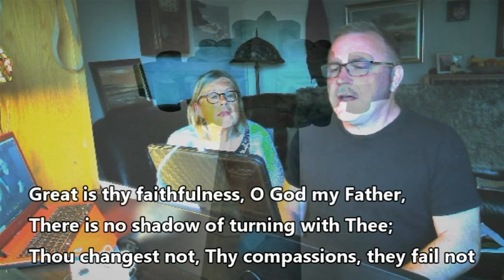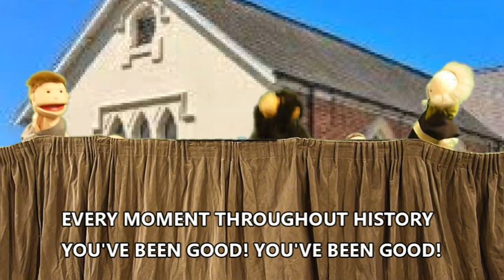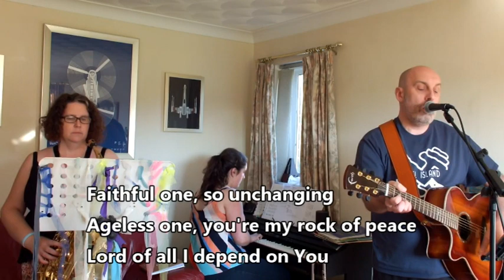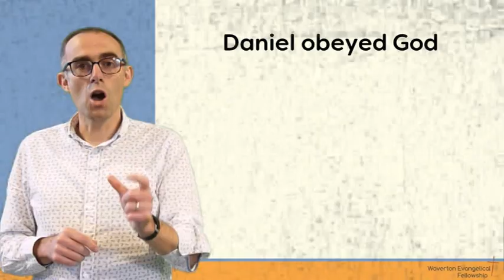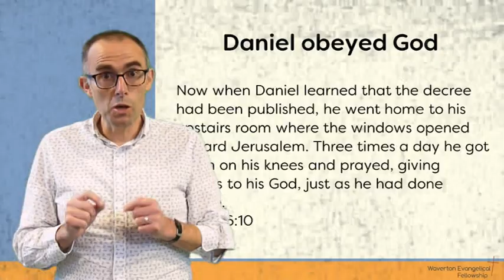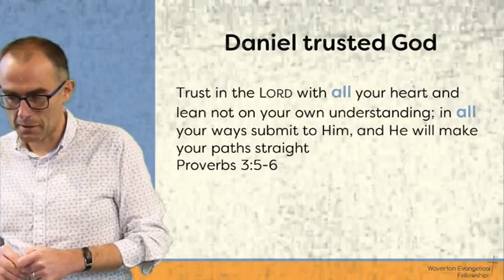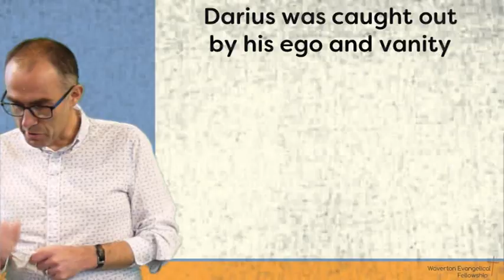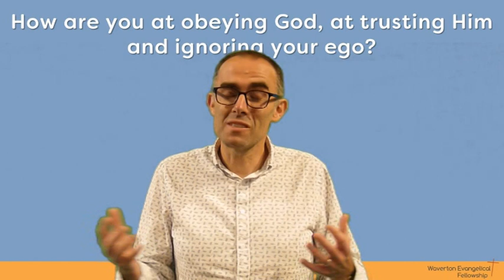WEF Sunday service 2nd August 2020